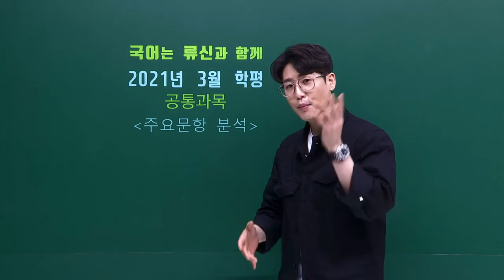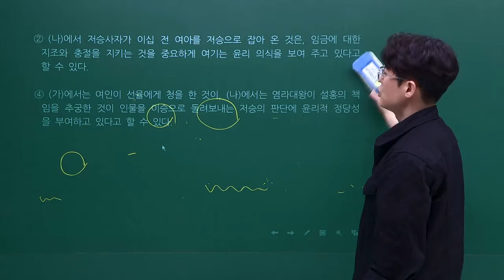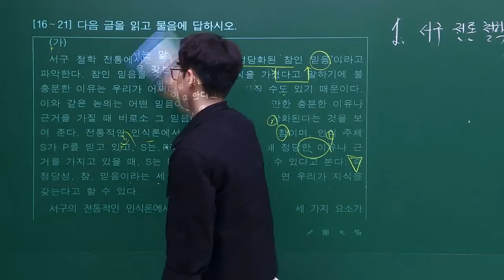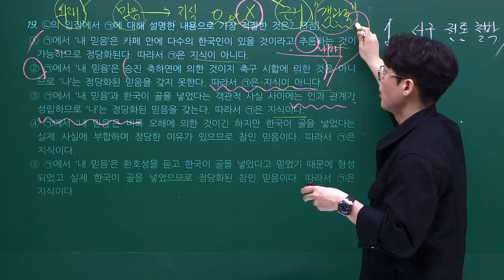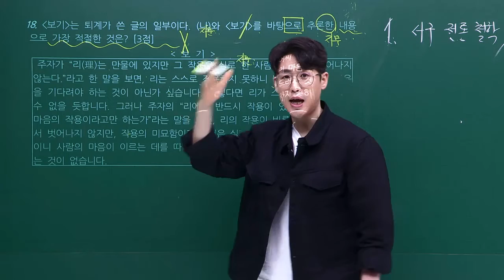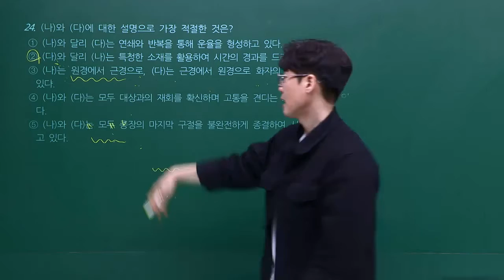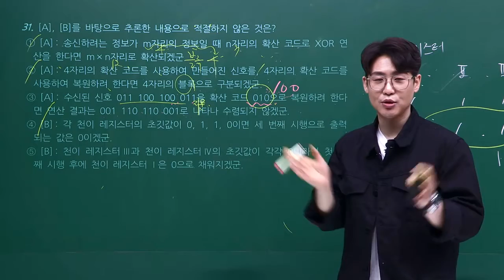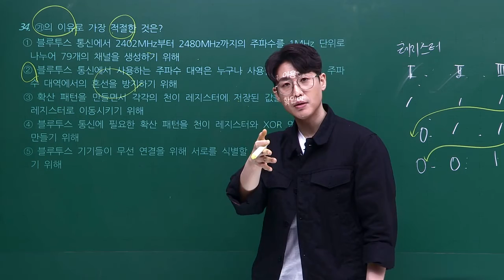[2022학년도 이투스 학평/모평 풀서비스] 03.25 고3 학력평가 국어 공통(문학,독서) 해설강의 - 류신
올해의 첫 모의고사, 3월 학력평가!

WithETOOS!